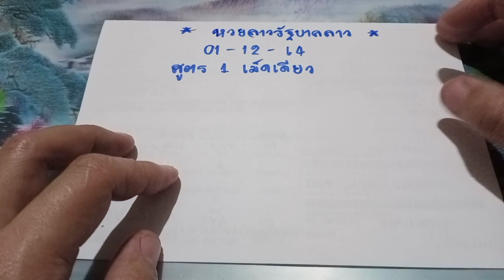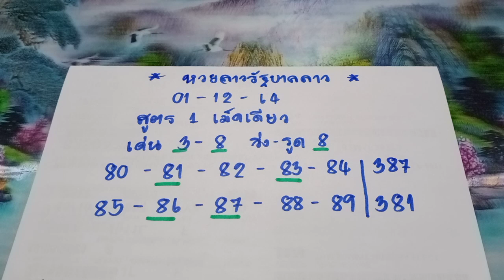แนวทางหวยลาว หวยลาววันนี้ หวยลาวพัฒนา สูตร 1 เม็ดเดียว งวดประจำวันที่ 01 ธันวาคม 2564